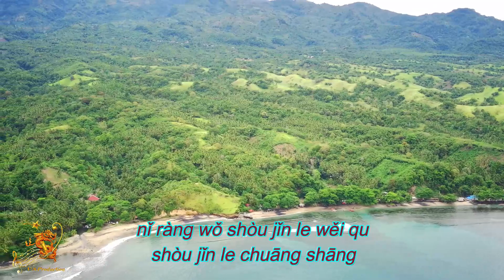Qing Shang (情伤) Male Version - Karaoke mandarin with drone view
"Qing Shang (Male)" a chinese karaoke song with a panorama view.

View Location             : Rerer Beach, North Sulawesi
Drone Footage By      : FIMI X8 SE
Music Editing              : Sonar Cakewalk Program